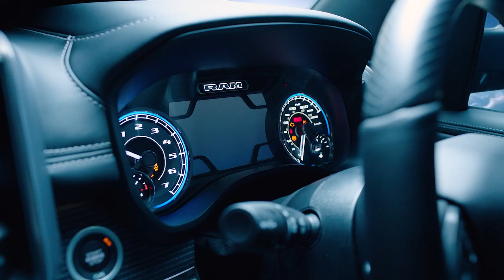Australia’s most luxurious full-size pickup truck, the all-new Ram 1500 Limited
Meet Australia’s most luxurious full-size pickup truck, the all-new Ram 1500 Limited.   V8 Hemi power, up to 4.5 tonne max braked towing capacity, active-level™ four corner air-suspension, a supersize 12" touchscreen and a 900-watt premium sound system that’s possibly more powerful than anything you’ll find in a luxury car.  The Ram 1500 Limited is the first-ever pickup to be named Cars.com’s 2020 LUXURY CAR OF THE YEAR.  When it comes to total comfort and zero compromise, the Ram 1500 Limited EATS MORE THAN JUST UTES!  Visit ramtrucks.com.au today.